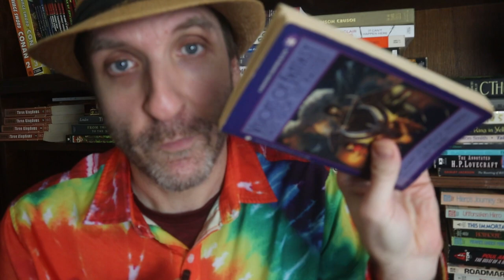Marion Zimmer Bradley's A Dozen of Everything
Let’s a short story from a fantasy collection called “Visions of Fantasy: Tales of the Masters” published in  1989 and edited by Isaac Asimov and Martin Greenberg.  We’ll move to the smaller 6 page short story by Marion Zimmer Bradley called “A Dozen of Everything,” from 1959.  Ready?

Have you read A Dozen of Everything? Have you read anything else by Marion Zimmer Bradley? What did you think of it?  Did you agree with my video? Anything in the video or the story that you’d like to discuss?  Sure; let’s chat about it!